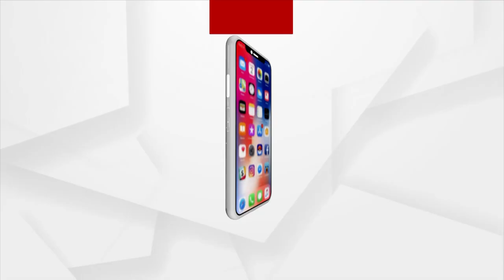Punjabi Traditional Dance Performance At Malyabanta Mahotsav 2022